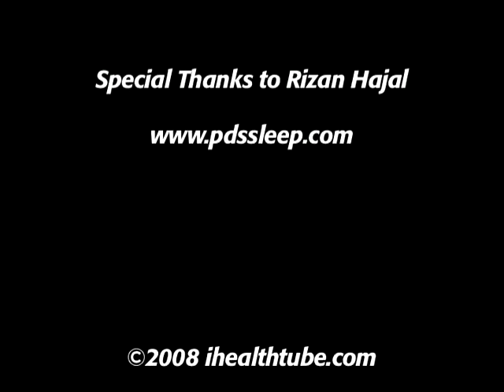Narcolepsy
Dr. Rizan Hajal explains what the sleep disorder narcolepsy is and its symptoms.